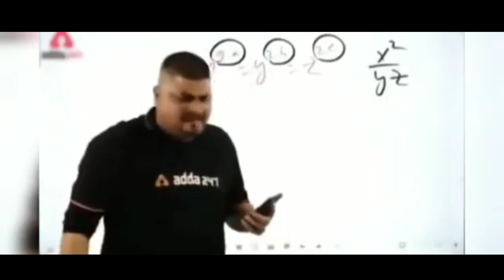Mukhiya Jee Ka Popat Ho Gya | Funny Interview | @harshrajputofficial Shashi Ranjan Films Desi funny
Mukhiya Jee Ka Popat Ho Gya | Funny Interview | @harshrajputofficial @ShashiRanjanFilms Desi Comady Video

Director :- Shashi Ranjan Yadav

Writer :- Shashi Ranjan Yadav

Editor :- Shashi Ranjan Yadav

Camera Man :- Ashish Kumar

Actors :-

                Shashi Ranjan Yadav , Nitesh Kumar ,
                Satyam Kumar , Aman Kumar ..